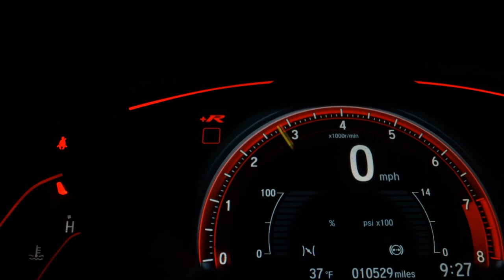FIAT MOBI - 2019 - /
Avaliamos o seu usado na hora da troca.
Agende uma visita conosco.

GARAGE RP

Veículo: FIAT / MOBI 1.0 8V EVO LIKE.
Ano: 2019/2019
Combustível: FLEX
Portas: 4 PORTAS
Câmbio: Manual
Cor: BRANCA
KM: 77.000

✅ Air Bag
✅ Alarme
✅ Ar Condicionado
✅ Direção Hidráulica
✅ Freio ABS
✅ Travas Elétricas
✅ Vidros Elétricos